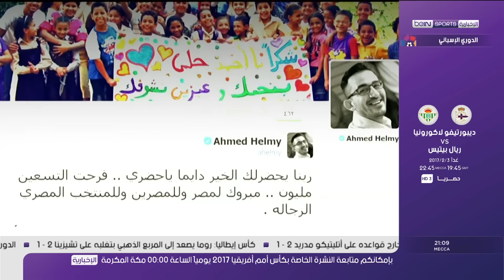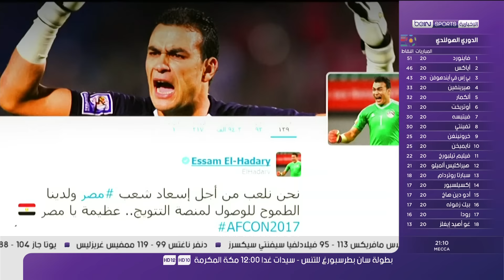تقرير beIN الرائع عن حارس المنتخب المصري عصام الحضري وقيادة منتخب بلاده الى النهائي